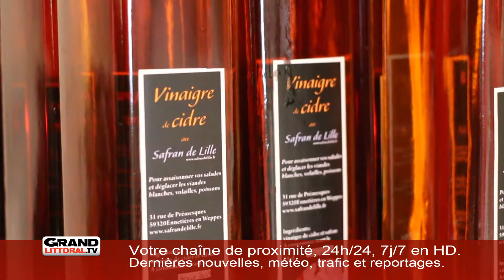Le safran: l'or rouge cultivé dans les weppes...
Dans les weppes, le safran se cultive et se récolte en octobre. reportage dans auprès de la seule productrice en région Hauts de France